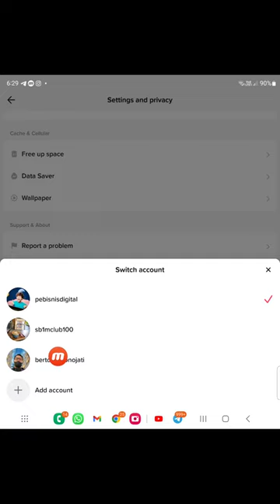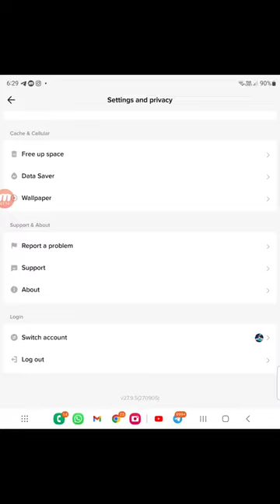Tutorial cara buat akun ke 2 tiktok dari hp